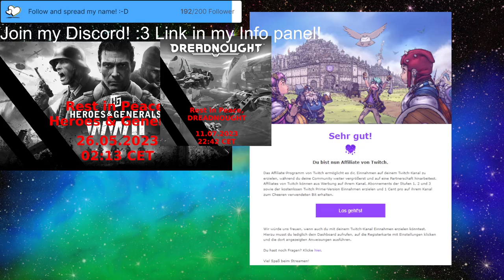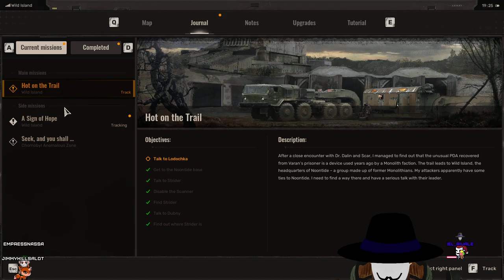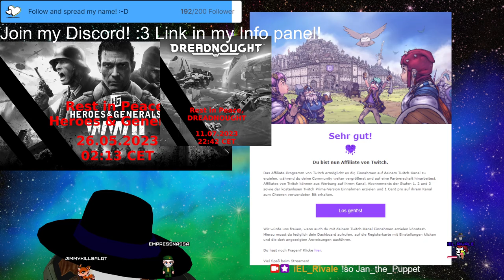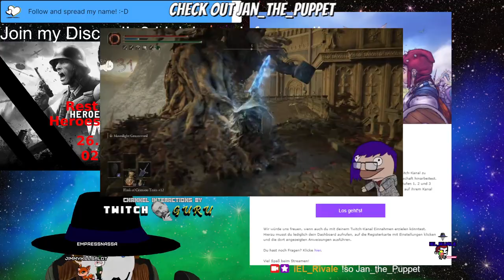STALKER 2 LIVE LP Stream 432🟡Exploring the rest of Garbage and then Noontide!(?) V-Tuber Eng/Ger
✨Casual gameplay!✨😊